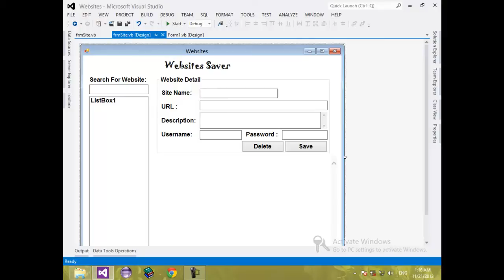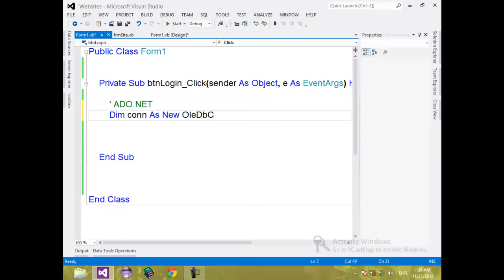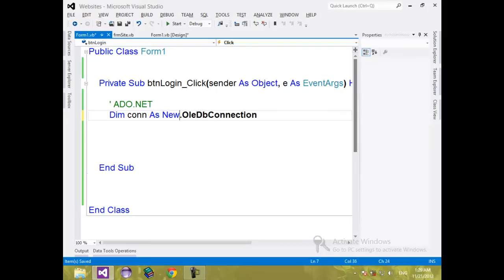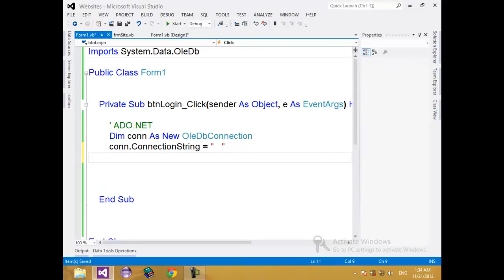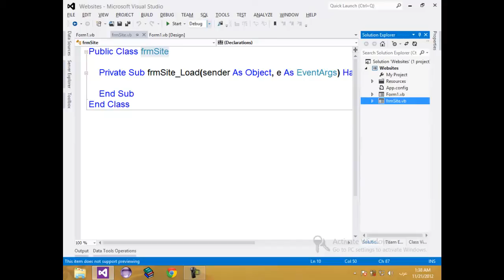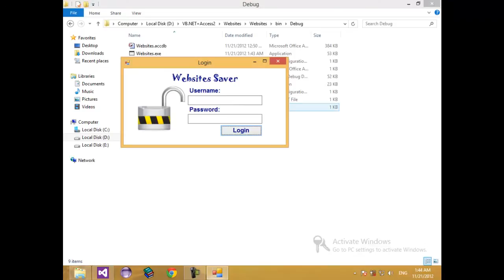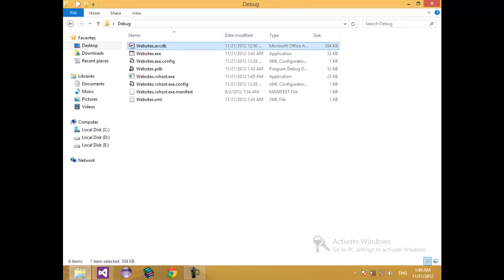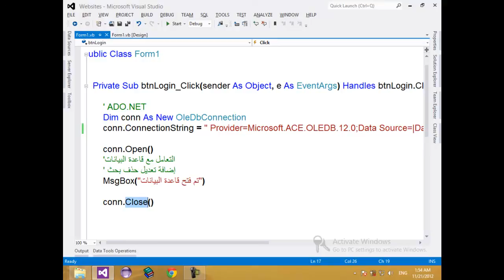Tutorial VB.NET for Beginner ADO.NET Connection to Database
I created this video with the YouTube Video Editor VB.NET for Beginner ADO.NET Connection to Database